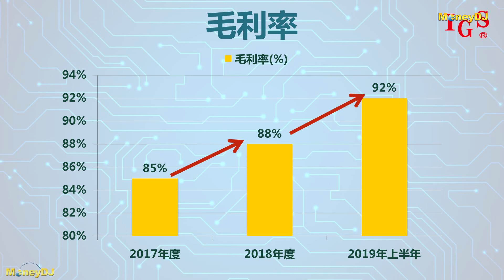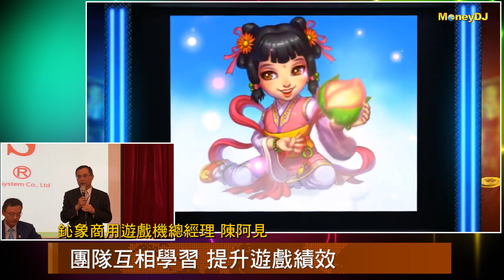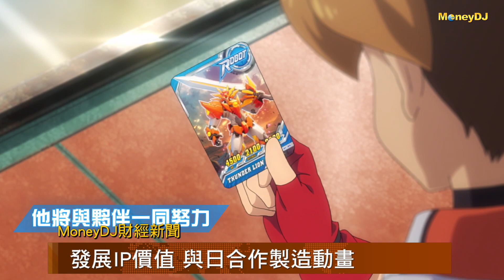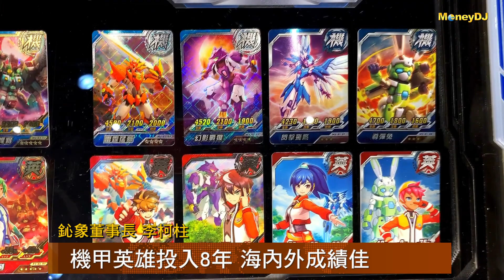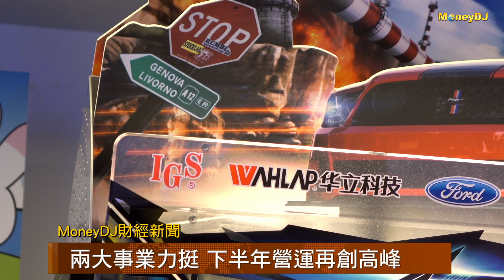【MoneyDJ財經新聞】博奕遊戲海內外玩出佳績 鈊象再奪遊戲股王